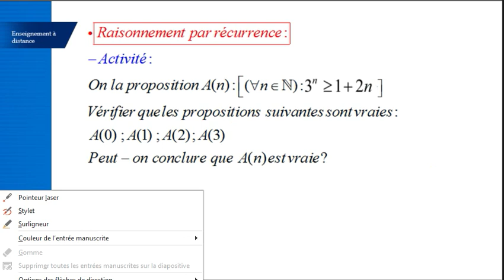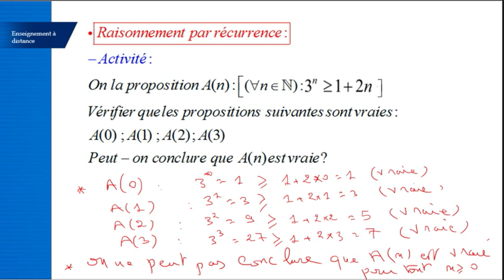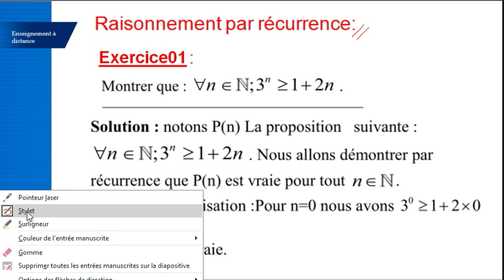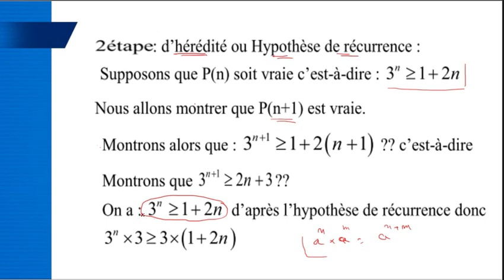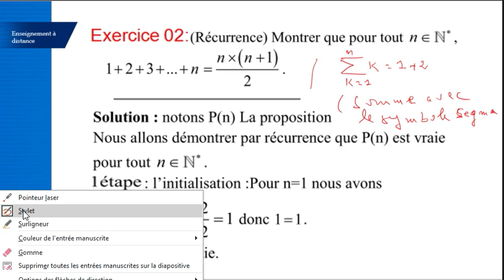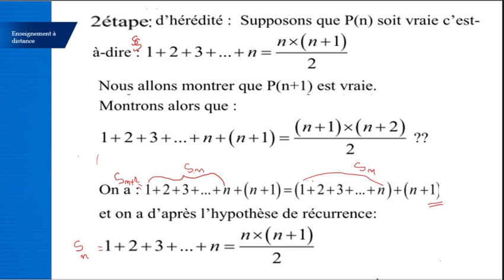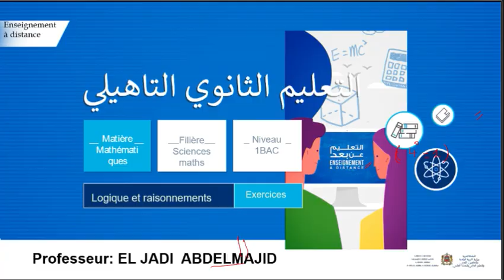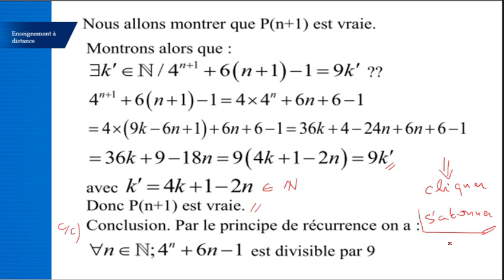Raisonnement par récurrence/ Principe de récurrence/ Exercices /1bac SMF/ 1bacSF- Sceco- Tech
Résonnement  par récurrence:
-Activité
-Principe de récurrence
-Exercices d'applications
Solutions- Remarques
1bac sciences/Smf-sf-sceco-sc techniques